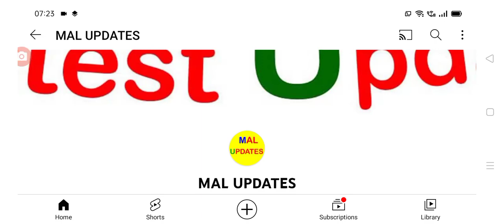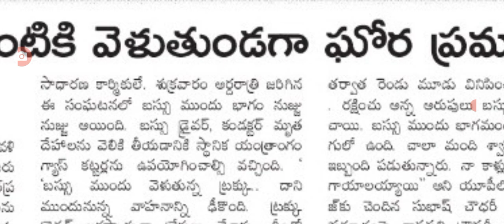రాత్రికి రాత్రి ఘోర రోడ్డు ప్రమాదం latest update on road driving latest update.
hello everyone today update is road driving Bus and lorry latest updates .@malupdates